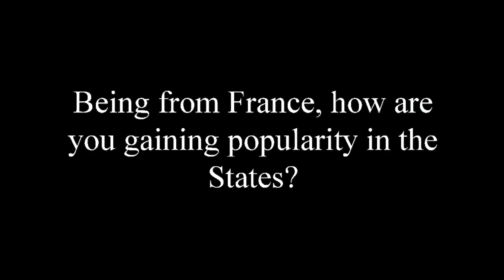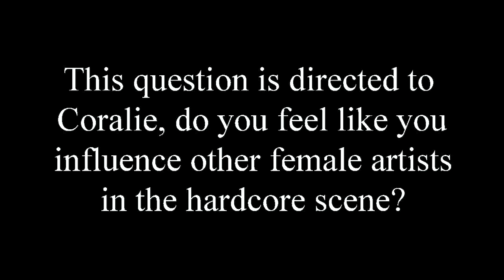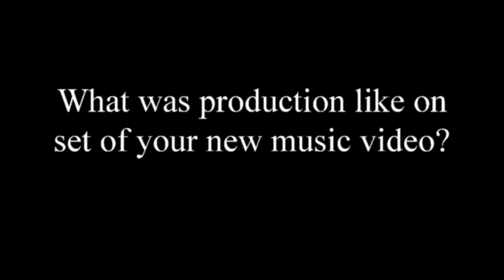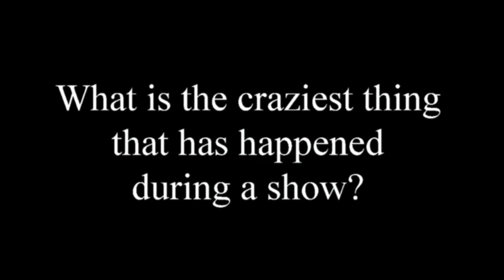Exclusive Holding Sand Interview with TMW